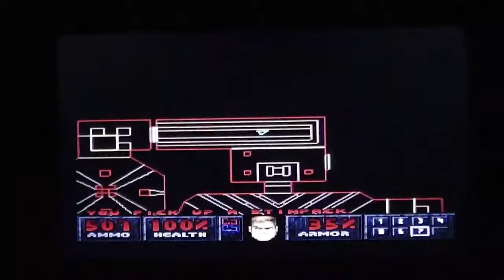Let's Play Final Doom Episode 3 Fight and Die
In this episode continuing from where we left off we've conqured Canyon and have entered Combine. In combine we face off a lot of former humans and some others. After all of the efforts we've gone through we completed it and entered Catwalk which we will see in the next video.